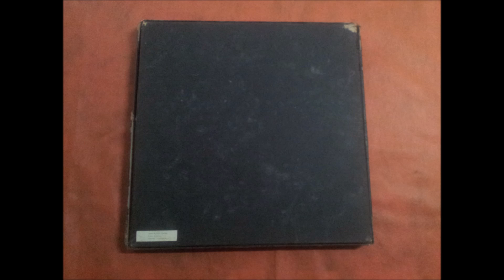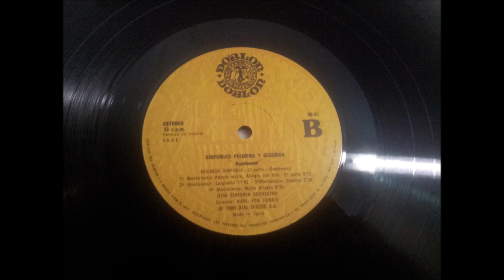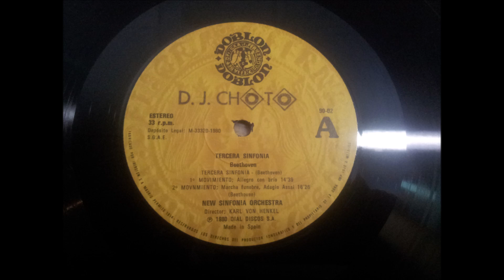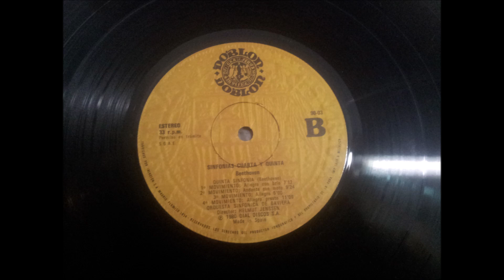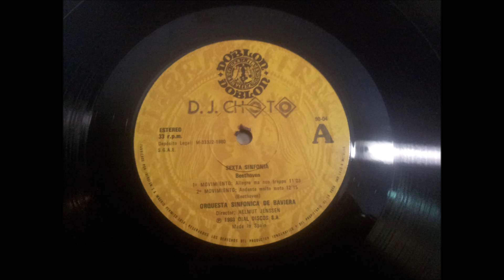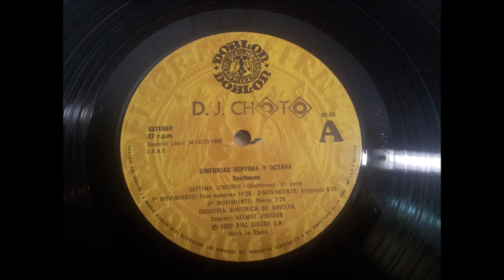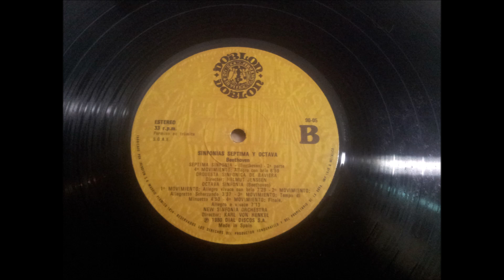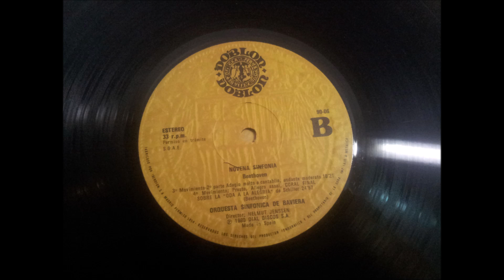SINFONIA NO.3 EN MI B MAYOR.(HEROICA.),OP.55.''.(2º MOV.MARCHA FUNEBRE,ADAGIO ASSAI.)(12'' LP.)(1980